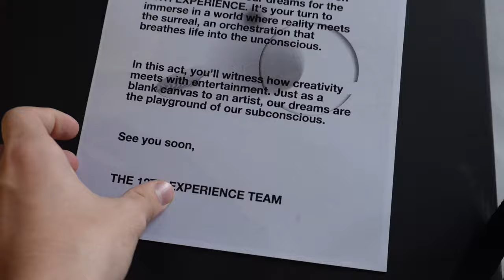JEAN MASSEY - VLOG GUATEMALA. ¨Solo en Guate¨